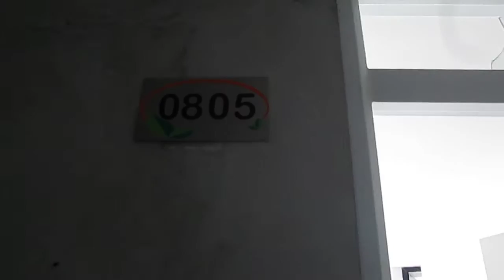Apartamento para arrendamiento en Medellin. Sector San Antonio de Prado.Porton de la Hacienda